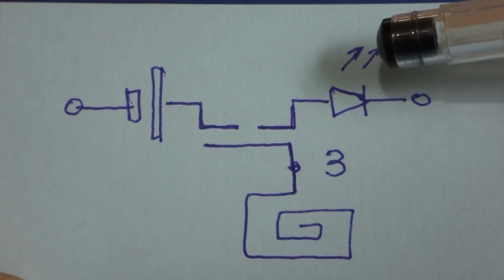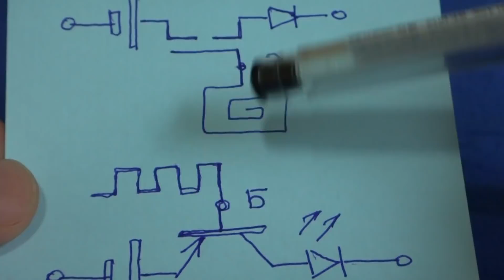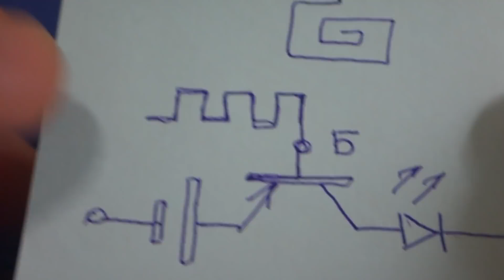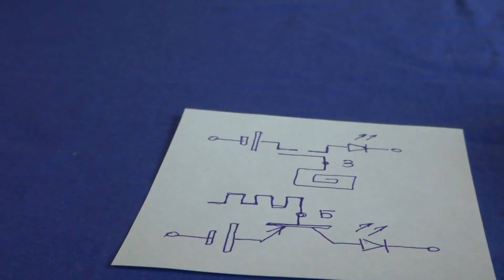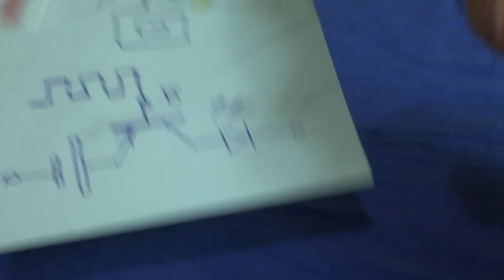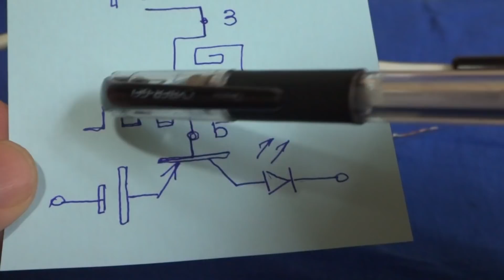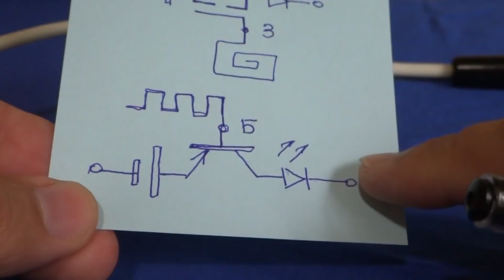Простая ✔️ СХЕМА ИНДИКАТОРА СКРЫТОЙ ПРОВОДКИ 🔨⚒️🔧 А я её УПРОСТИЛ ⚡⚡⚡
Что может быть Проще схемы Индикатора Скрытой Проводки ?  Ну конечно Моя Схема =) !
Самая Простая схема Индикатора Скрытой проводки содержит минимум деталей и работает от батарейки Крона или типа того.
В минимальном безмикросхемном варианте, такая схема представляет собой высоко-чувствительный усилитель на одном или двух транзисторах с небольшой антенной на которой и возникает импульс сигнала открывающего транзистор в результате наводок электромагнитного излучения сети.
Лучше всего себя ведут полевые или составные транзисторы с большим коэффициентом усиления.
Индикатором наличия провода или излучения служат светодиоды, питание которых осуществляется через транзистор от батарей.
В общем вся эта лабуда электронная на фиг не нужна для того чтобы искать проводку в стене с помощью светодиодов!
Кароче я выкинул из схемы самое дорогое и нужное - Источник питания - батарейку.
Без батарейки смысл в резисторах диодах и транзисторах просто пропал и потому от этого балласта избавиться просто необходимо...
Но, что тогда останется в схеме и как она будет работать ???
В схеме останется тот самый светодиод, глядя на который мы делаем вывод о наличии или отсутствии сигнала или провода. Ну еще не помешает кусочек провода для организации антенны принимающей сигнал от токонесущих проводов.
Моя логика была проста - Раз сигнала антенны хватает для открывания перехода транзистора или создания поля смещения на полевике, то отчего этому сигналу не засветить (пусть слабенько) тот самый светодиод который служит индикатором в схеме !?!?
Сказано , сделано, опробовано !   И результат есть вполне сносный - как раз на уровне тех Шедевральных Самоделок которые клепают на коленке Мастера электричества и магнетизма в перерывах между печатанием вечных двигателей на 3D принтерах и программирования Ардуин мигающих диодиками =)
П.П.С. На заставке нарисовано то , Что пока не рискнул сделать ни один Супер DIY блогер, так что это типа вызов знатокам и умельцам всех крестей ... =)